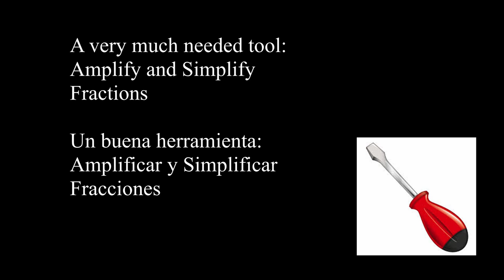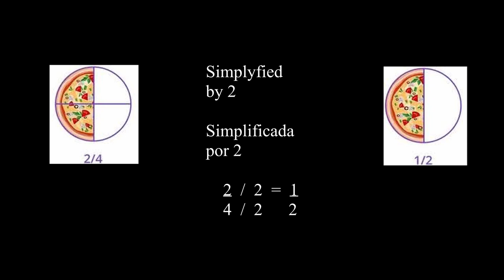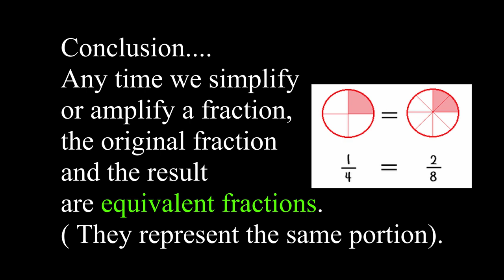FRACCIONES EQUIVALENTES ( EQUIVALENT FRACTIONS)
SIMPLIFY AND AMPLIFY FRACTIONS. EQUIVALENT FRACTIONS. GRAPHS AND EXAMPLES.
SIMPLIFICACION Y AMPLIFICACION DE FRACCIONES. FRACCIONES EQUIVALENTES. GRAFICOS Y EJEMPLOS.